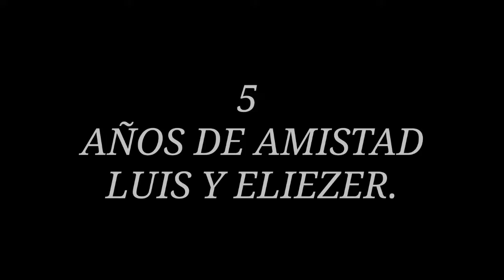Eliezer Alegría 5 años de Amistad contigo.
Cinco años de amistad amigo Espero sean muchísimos más gracias por todos los tiempos buenos y malos que has estado conmigo. Dios te bendiga Grandemente mi viajero con maletas.